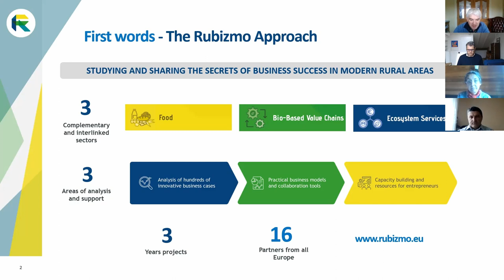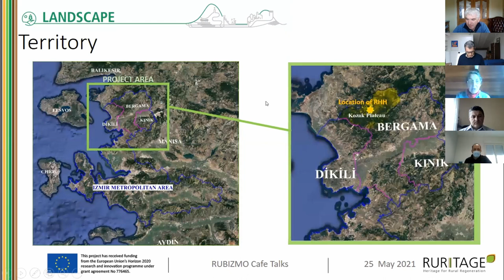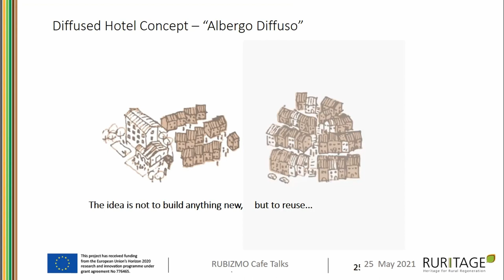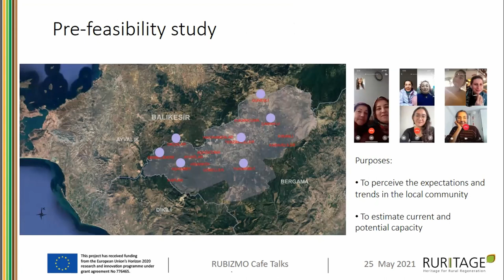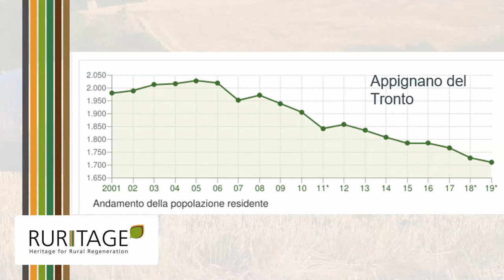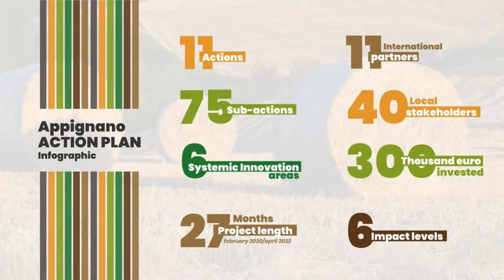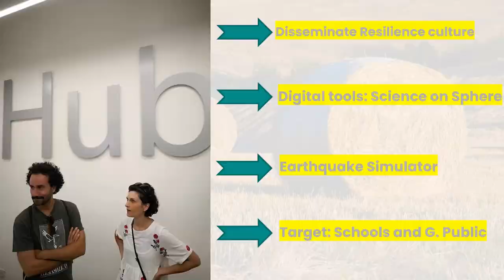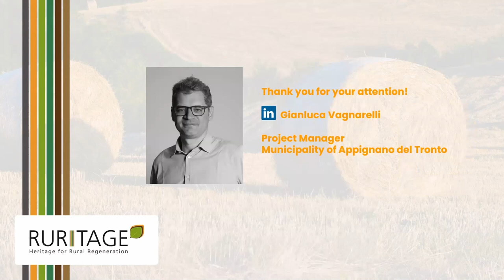RUBIZMO Café Talk Cycle #06-3 - Increase rural tourism & community resilience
During this Café Talk session the founder of i-strategies and lecturer in communication and political language at the University of Macerata in Italy Gianluca Vagnarelli and architect Zeynep Durmus Arsan from the Institute of Technology at the University of Izmir will present two examples of the RURITAGE project. The H2020 project deals with the rural regeneration enabled by cultural and natural heritage.

The session was part of the sixth live RUBIZMO Café Talk Cycle about "New Business Values in Agriculture" taking part in May 2021. Follow the Playlist "RUBIZMO Café Talks" and discover even more opportunities for rural development.